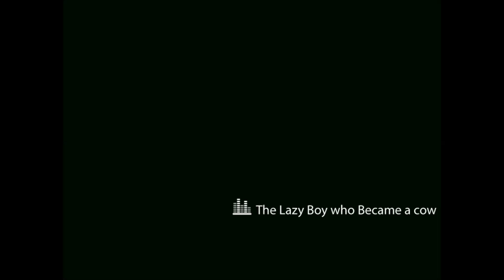The Lazy Boy who Became a Cow